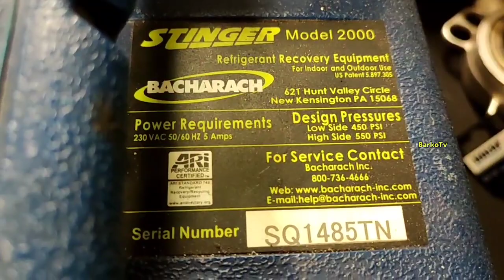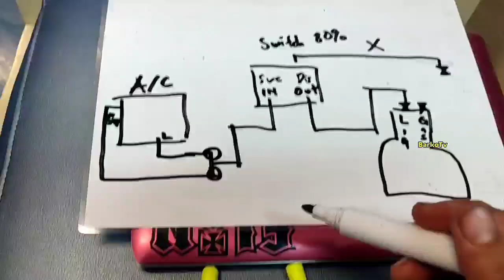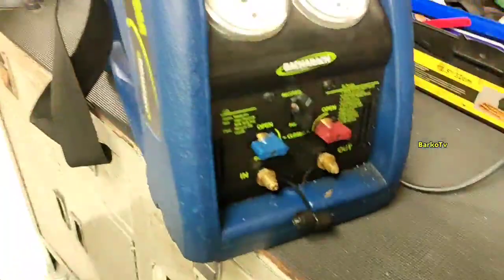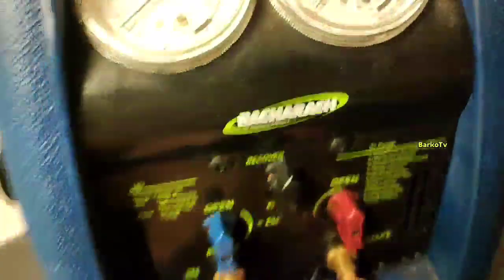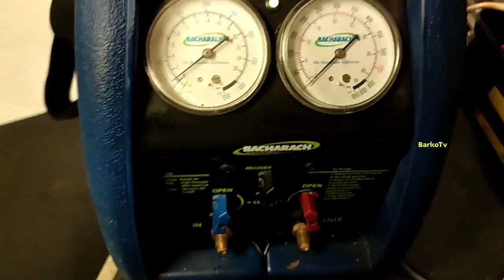How recovery unit works / Simple principle about this unit. Refrigeration and Air condition